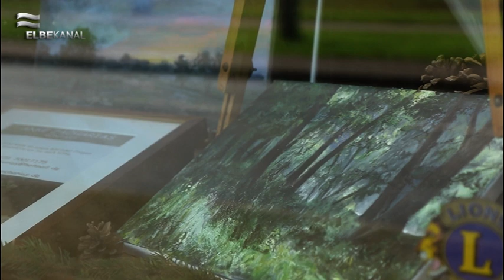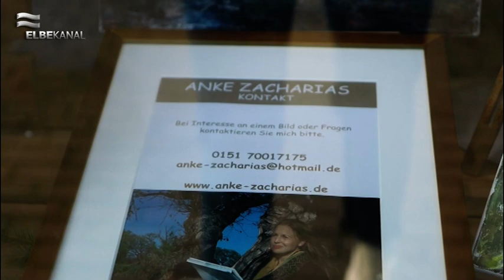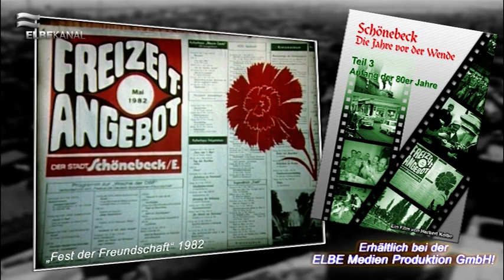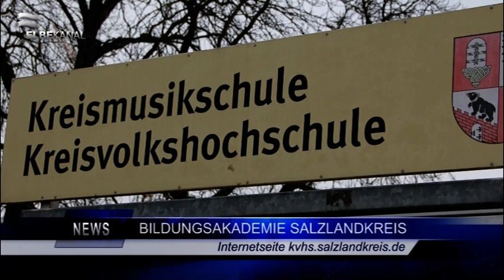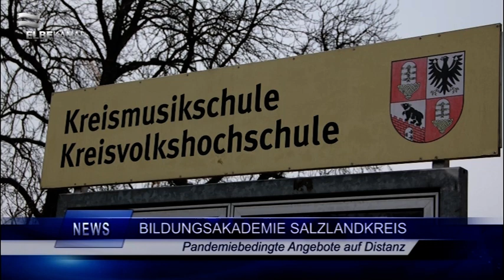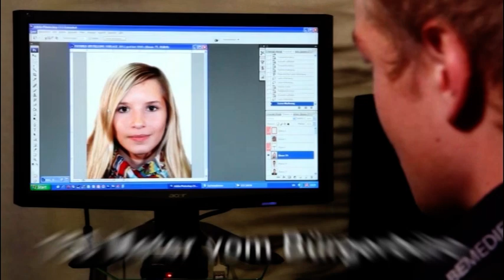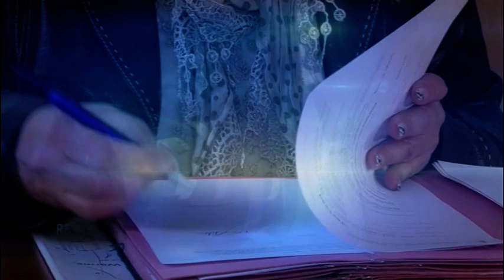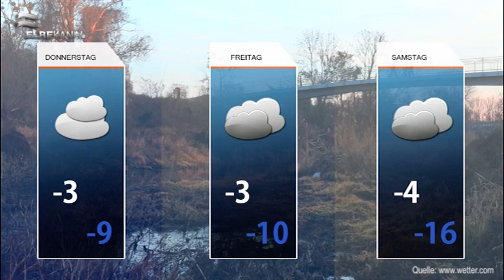ELBEKANAL Sendung vom 10. Februar 2021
Es ist Mittwoch, der 10. Februar 2021, und wir begrüßen Sie sehr herzlich zu einer neuen Ausgabe des Regionalmagazins hier im ElbeKanal

Zu Beginn unserer Sendung zeigen wir Ihnen einige Schaufenster in Schönebeck, in denen regionale Kunstwerke ausgestellt werden. Entdecken Sie diese selber auf einem Rundgang durch die Stadt.

In unserem Ausschnitt der mehrteiligen Serie „Schönebeck vor der Wende - Teil 3“ können Sie alles über den Anfang der 80er in Schönebeck erfahren. Heute berichten wir über das Fest der Freundschaft.

Aktuelle Kurznachrichten aus der Region, wie zum Beispiel die aktuellen Corona-Fallzahlen im Salzlandkreis, erhalten Sie kurz und kompakt zusammengefasst.

Wir nehmen Sie mit auf eine Reise durch die Schönebecker Schneelandschaft. Lehnen Sie sich zurück und lassen Sie sich von den Impressionen verzaubern.

Mit einem Blick auf die winterlichen Wetteraussichten der kommenden drei Tage verabschiedet sich das Team des ELBEKANALs und wünscht Ihnen eine entspannte Restwoche!

Sendungsablauf:
(0:00) Intro & Themen